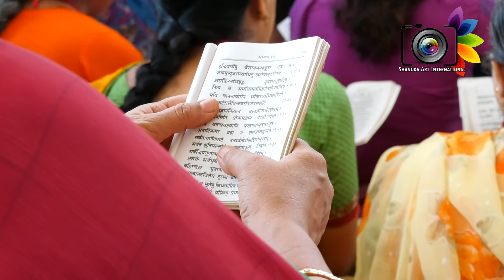स्वामी गोविन्द देव गिरी जी महाराज द्वारा ,गीता साधना शिविर २०१७,ऋषिकेश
पिछले १2 वर्ष से प्रत्येक वर्ष ऋषिकेश में स्वामी गोविन्द देव गिरी जी महाराज के सानिध्ये में चल रहे गीता साधना शिविर  की कुछ झलकियां
जिसमे गीता पढ़ना पढ़ाना ,याद करना ,योग अभ्यास एवं स्वामी जी द्वारा प्रवचन
एक बार जीवन में अवश्य गीता साधना शिविर में आवे

Recording & Editing-
Shanuka Arts